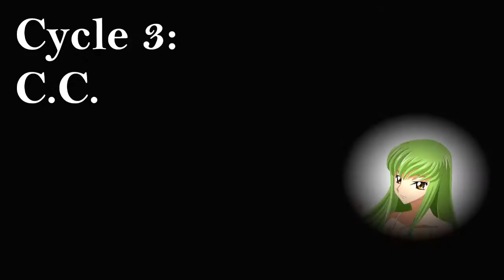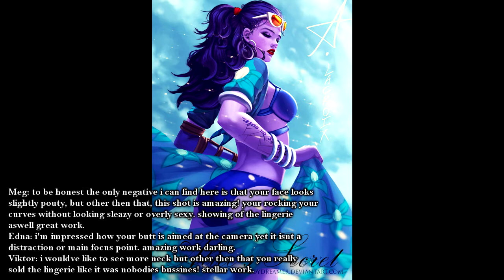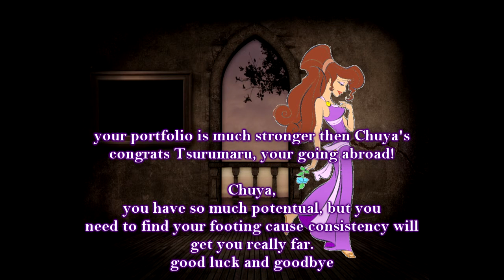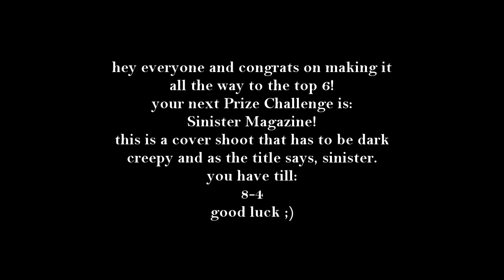CNTM Cycle 16 Episode 9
Hey everyone, its been a while. apologies for the long wait but finally episode 9 is here. apologies to the eliminated contestant and congrats to those who remain.